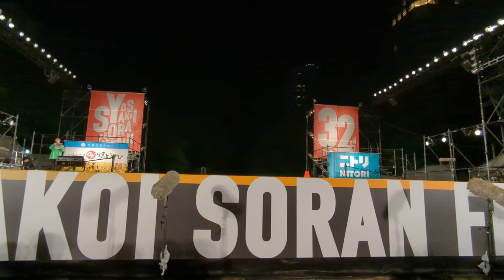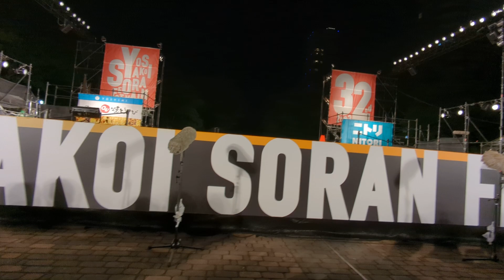第32回YOSAKOIソーラン祭り札幌 6月10日総踊り② / YOSAKOI SORAN FESTIVAL JAPAN